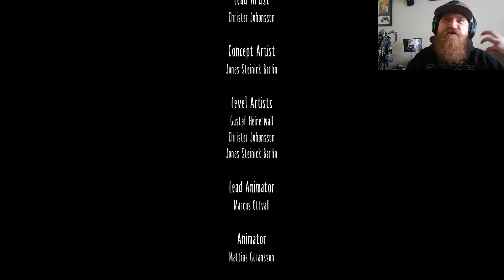Little Nightmares - Part 5 - The End?